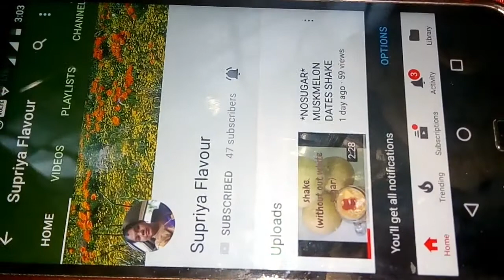முறு முறு வாழைத்தண்டு பொரியல்.. எண்ணெய் ரொம்ப கம்மியா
HOW TO PREPARE CRISPY  BANANA STEM?

watch the video to know how to prepare banana stem poriyal in different way..